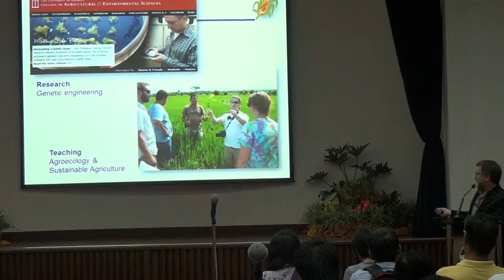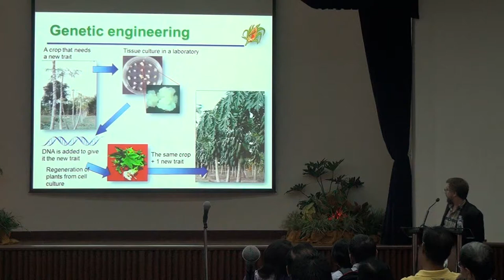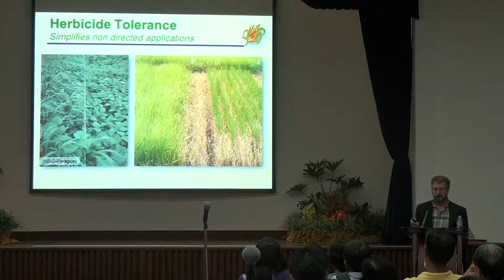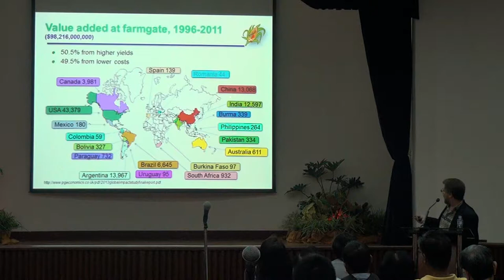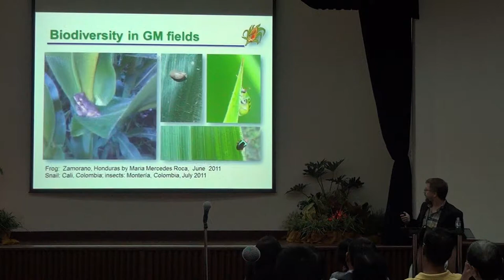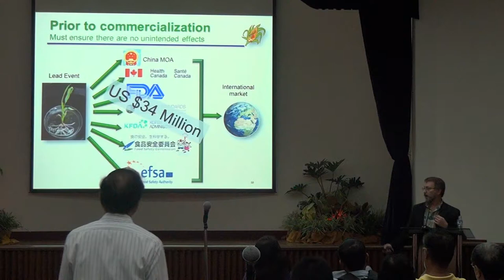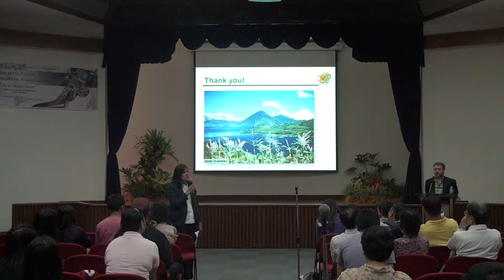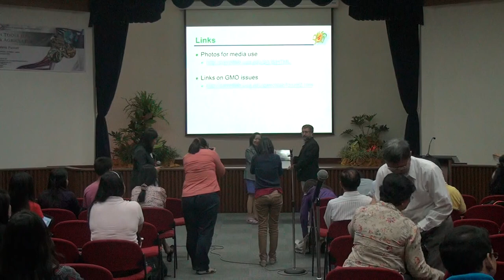Biotech Tools for Smarter Agriculture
by Dr. Wayne Parrott
Professor of Crop Science
University of Georgia, USA